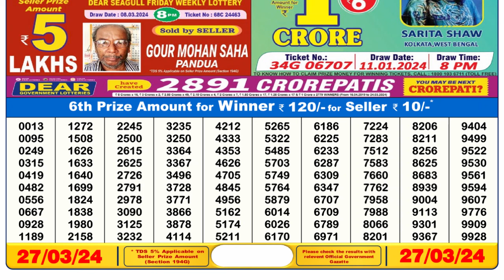Dear Lottery Sambad 6pm today 27.03.24 Nagaland State Lottery Result